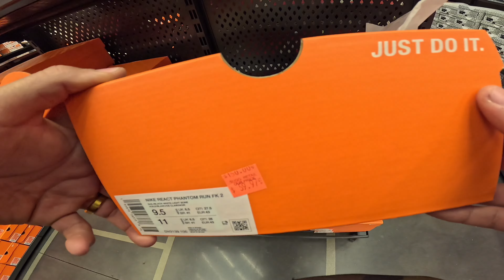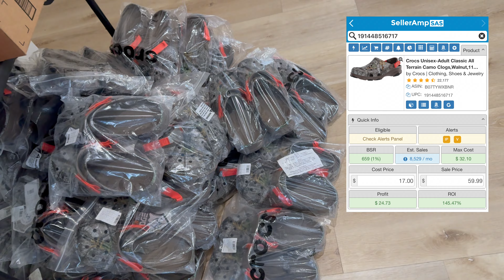MAKE AN EXTRA $10K+ PER MONTH | HOW TO MAKE MORE MONEY AS AN AMAZON FBA RESELLER !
Posting regularly on everything and everything Amazon FBA/ FBM Reselling!

BOX FOR NO BOX SHOES:
14x10x6" :
Use MADRILFINDS5 for 5% OFF 100ct Box Bundle +, Panda Shoe Wipes, Tape, and Bubble Machine.

COLLAPSIBLE ROLLING CART:

X: Madrlfinds
Threads: Madrilfinds